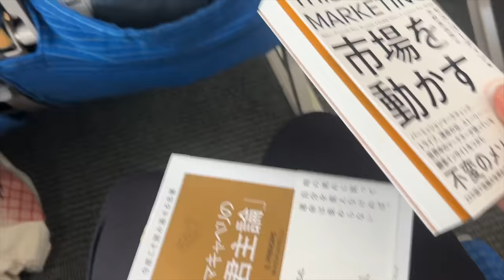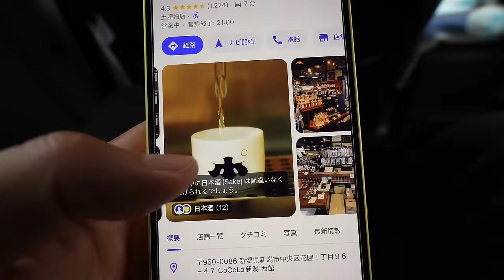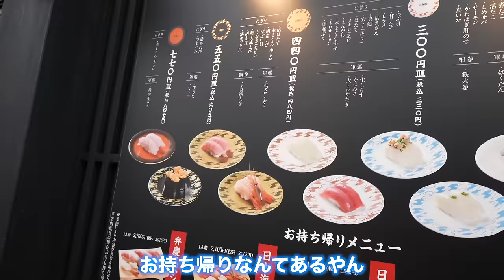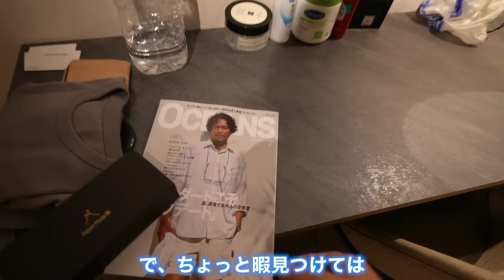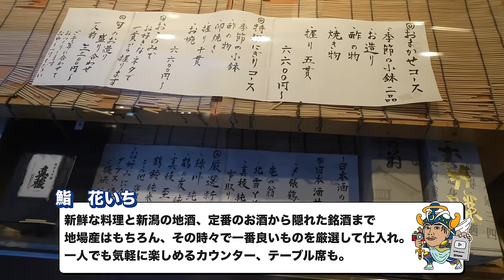【vlog】カメラマンのアクシデントで1人旅に急遽変更となった1泊2日旅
○たくぞー
1989/06/16　奈良県出身
身長178cm体重69kg
2014年公立学校の教員として勤務。
2018年うつ病発症。
2018年退職後YouTubeスタート。